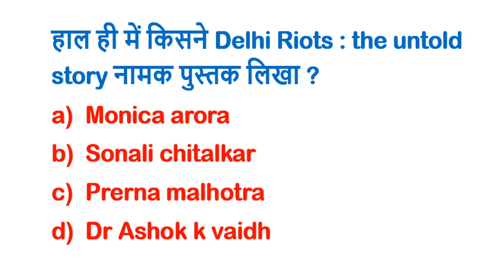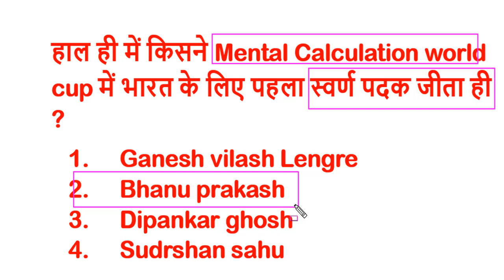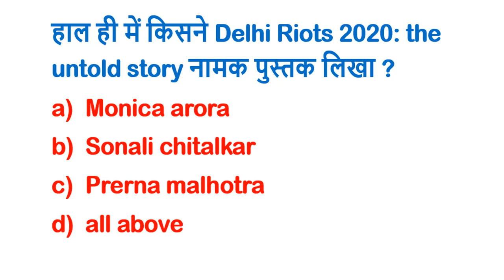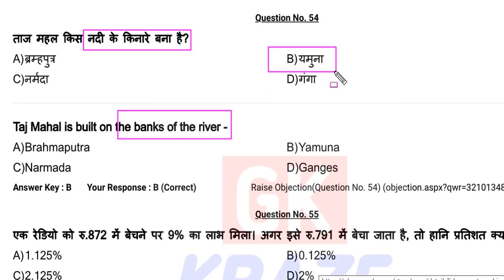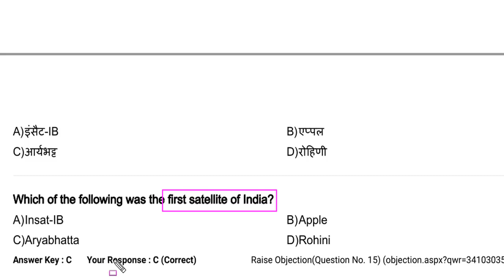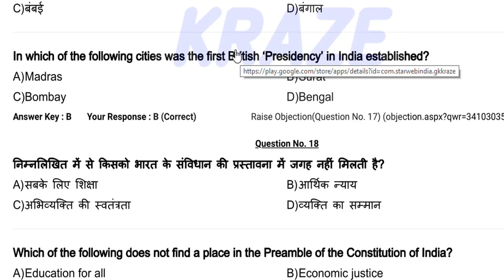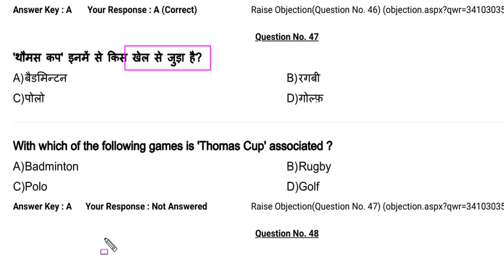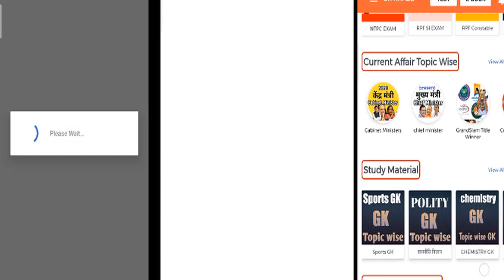रेलवे NTPC ||95 days left ||Dec 15 Target ||NTPC Practice Test ||Daily practice test 03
only around 96 days left for your NTPC EXAM
GET ready

click to download gk kraze app

thanks

The Teachers Hub, Teacher's Hub , tthbymdclasses GSA-Gyan Sangam Academy , GSA Classes ,